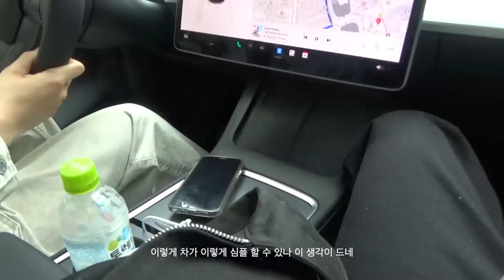vlog. 짐싸기 출국 주간 브이로그 🛫 벨루티 팝업, 리모와 오리지널 트렁크, 뉴발란스 그레이 데이 with 페퍼유, USM 전시, 패션 언박싱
*business (협업,비지니스)